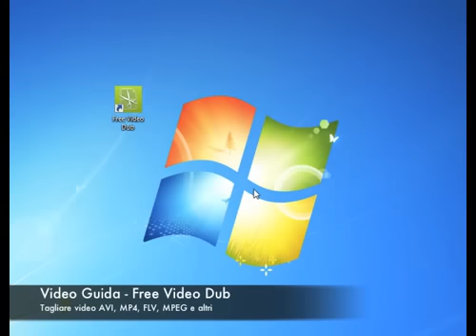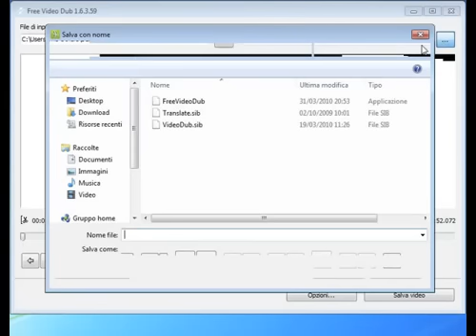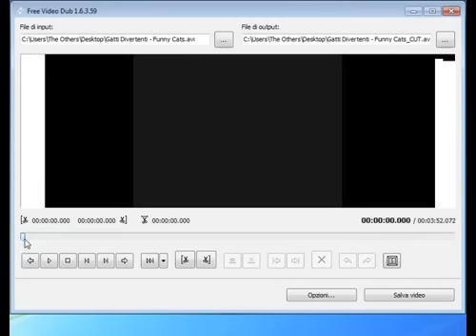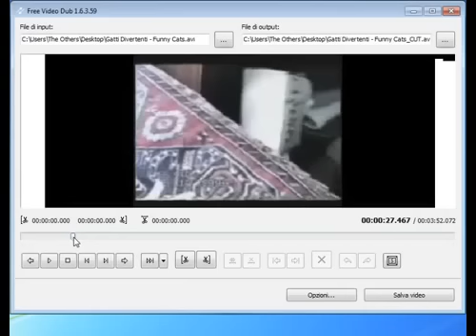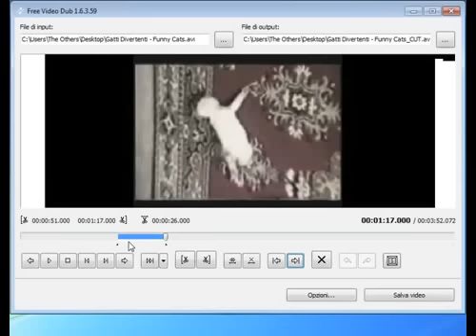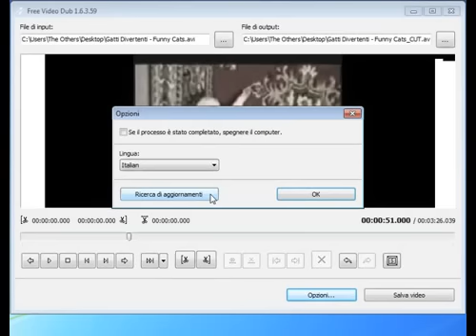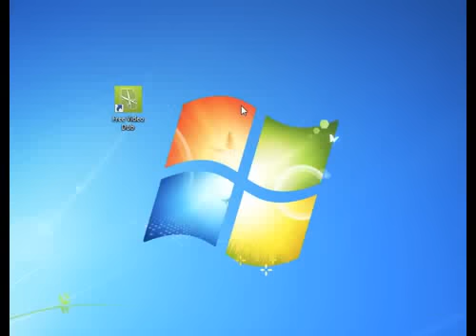Come tagliare video AVI MP4 FLV MPEG e altri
Ecco la nostra video guida su Free Video Dub, un programma gratis, semplice e in italiano per tagliare video in formato AVI MP4 FLV MPEG e tanti altri